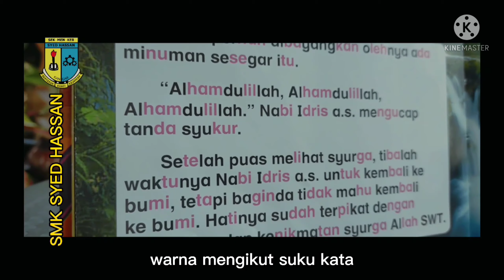Ep.7: BEDAH BUKU Koleksi Kisah Nabi (PSS 1/2021)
Aktiviti Bulanan PSS SMK Syed Hassan Tahun 2021
Video disunting oleh Aaisar bin Aamar & Aafiq bin Aamar